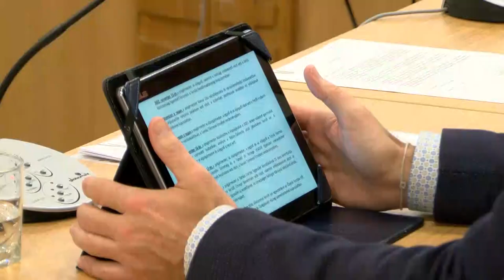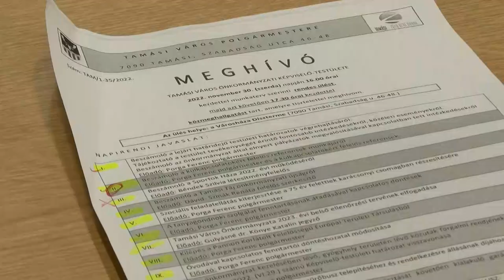A mammográfiai szűrőbusz anyagi finanszírozásáról döntött a testület Tamásiban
Tamási Város Önkormányzatának képviselő testülete egyhangúlag elfogadta, hogy támogatja a mammográfiás szűrőbusz anyagi költségeit. A DÁM Önkormányzati Társulással közösen finanszírozzák az 1,7 miilió forintos költséget. A 2023. január 9-e és 30-a között az tamási Várady János Rendelőintézet  parkolójában helyet kapó mammográfiás szűrőbuszra 2530 nő kap behívót, őket várják a szűrővizsgálatra.